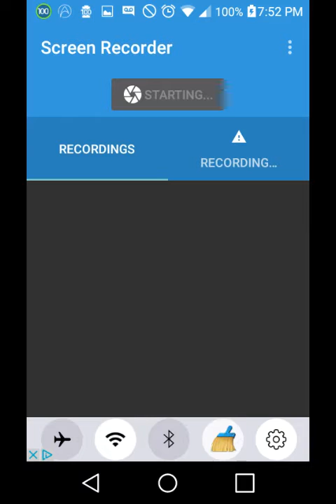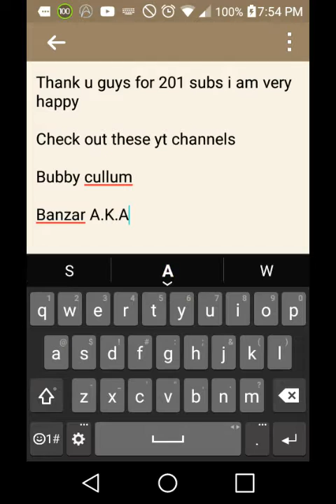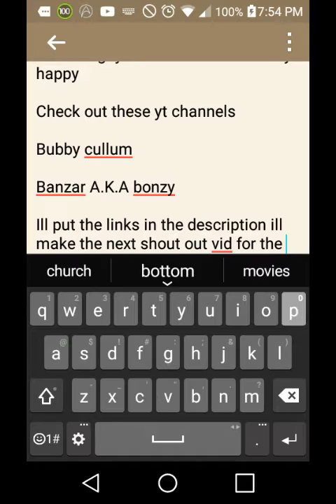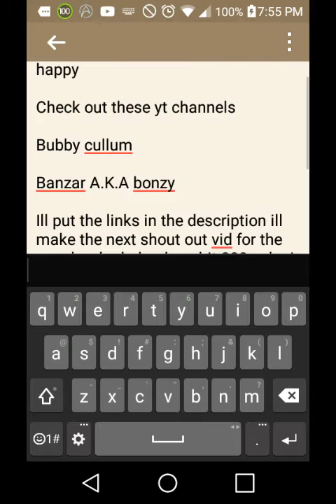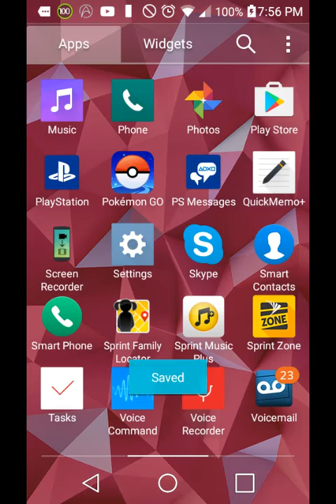Thank you for 201 subs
Check out bubby cullum 1st link un description banzar aka bonzy is second link

Lets get 100 likes on this vid plz

Check out

Banzar AKa Bonzy

Sub for more vids comment wht kinda vid u want me to do